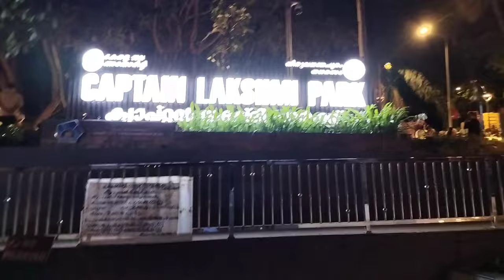captain Lakshmi park Kerala. kerala tredishnal & culture .@Udaydoctorbodhgaya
captain Lakshmi park Kerala.how special in Kerala ‎@UdaydoctorBodhgaya  ‎@munsicomedybodhgaya

pranks
kerala park

kerala park couple viral video

kerala park kerala malayalam

kerala park tamil

kerala parking tiles

kerala park couple new

kerala park name

kerala parker

hot in kerala park

jatayu kerala park

prankster rahul

prankster surya

prank king

prank tamil

prank in park with girl

prank in park gone wrong

prank in park delhi

prank in park aunty

prank on parents

prank in park tamil

prank in park romance

prank in park kiss

prank in park with couple

prank in paris
kerala traditional house
captain lakshmi sahgal

captain lakshmi park

captain lakshmi park trivandrum

captain lakshmi malayalam

captain lakshmi in tamil

captain lakshmikantha rao

captain lakshmi sahgal death

captain lakshmi sahgal interview

captain lakshmi ki jankari antarjal se prapt karke likho

kerala traditional dance

kerala traditional food

kerala traditional music

kerala traditional wedding

kerala traditional songs

kerala traditional house design low budget

kerala traditional saree

kerala traditional

kerala traditional house design
sundari sundari unnerungiwa song
सुंदरी सुंदरी अननेरूंगिवा मलयालम सांग